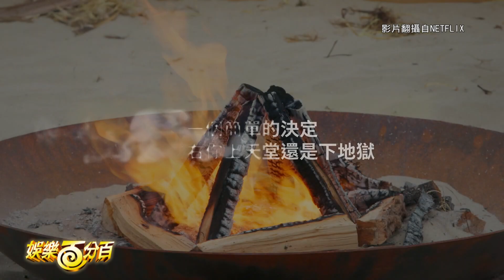【單身即地獄】超火辣!《單身即地獄2》性感猛男床吻調情 預告竟意外傳出啜泣聲?